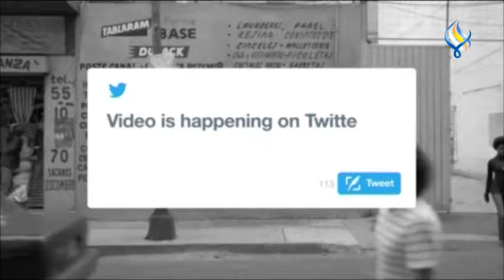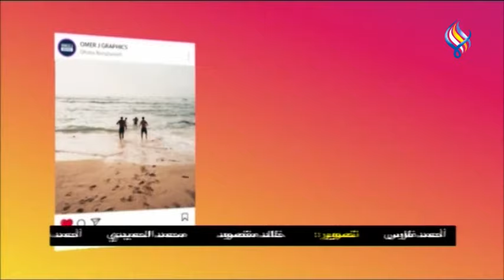لوغ ان 01-09-2021 || تونسـي يكسب شهرة كبيرة بسبب سيارته !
خزان الستـــر يثير اعجاب العـراقـيـين  ..
تونسـي يكسب شهرة كبيرة بسبب سيارته  !
مطــاردة برازيـلــية على طريقة " la casa de papel "